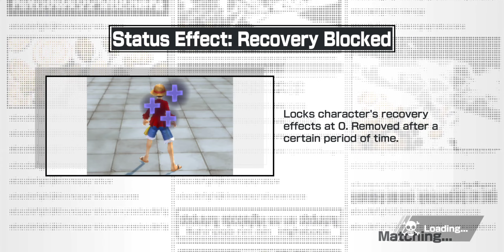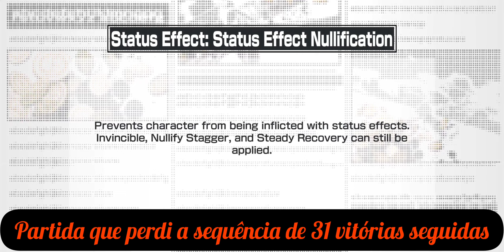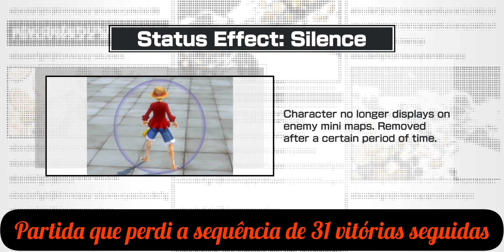Vou conseguir o ROGER! 🥳🥳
Talvez eu tenha me extrapolado em minhas contas. ou não? será que consigo YAMÃO e ROGERINHO?

Roger's Birthday Celebration Extreme Bounty  Rush Festival One Piece